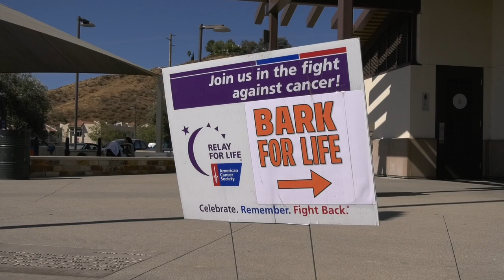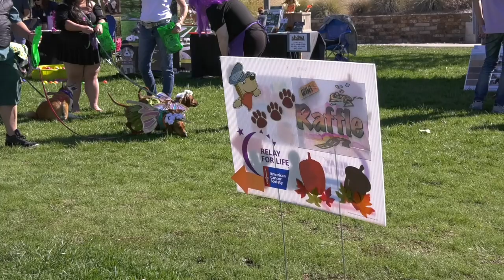The American Cancer Society honors the bonds between pets and others affected by Cancer.